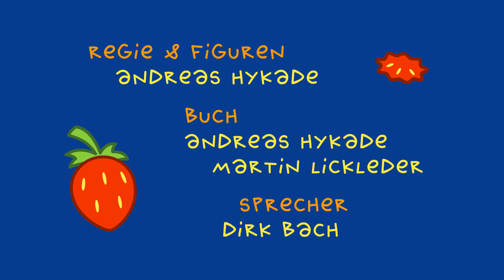TOM und das arme kleine Mädchen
Eines Tages denkt TOM an ein leckeres Erdbeermarmeladebrot mit Honig. Mit dem Brot, das ihm der Müller gibt, kommt er beim armen kleinen Mädchen vorbei. Das braucht auch Brot und lässt TOM nur eine Scheibe übrig. Aber es weiß auch, wie man von der Erdbeermaus etwas Erdbeermarmelade bekommt: durch Kartenspielen. Leider weiß TOM gar nicht, wie das geht.

Die TOM-Filme haben viele Auszeichnungen bekommen, darunter 2009 den Grimme Online Award und 2013 den Preis für die beste TV-Serie beim Trickfilmfestival in Annecy.

Buch, Regie: Andreas Hykade
Stimme: Dirk Bach
Animation: Ged Haney, Ralf Bohde, Angela Steffen, Urte Zintler
Co-Produktion: SWR
Redakteur SWR: Benjamin Manns
Förderung: MFG Baden-Württemberg
Produktion: Thomas Meyer-Hermann,